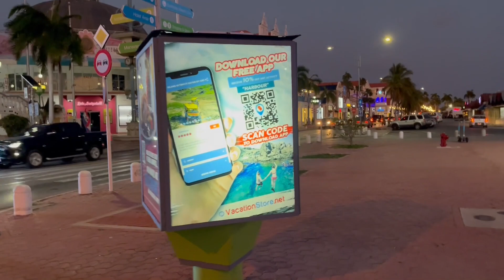A NOITE DE ARUBA